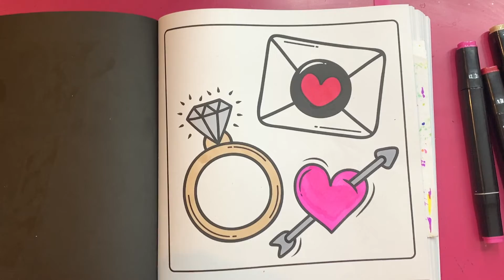Valentines gifts - Adult Colouring - Colour With Me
It's nearly Valentines day, and it's also my birthday at the weekend!

Thanks, S. x

Things I use (AFF):
To Film:
• Iphone XS Max
• Phone Stand

Colouring Books & Others:
• (Similar) Laptop Tray
• Litchitree 30 Alcohol Markers
• Crayola SuperTips Markers
• Bic Felt Tip Marker Pens
• Art Therapy, Anti Stress Colouring Book
• Disney Mandala Colouring Book
• Easter Colouring Book
• Kawaii Colouring Book
• Crayola Glitter Gel Pens
• (Similar) Pastel Highlighters
• (Similar) Skin Tone Markers
• Just Add Water Colouring Book